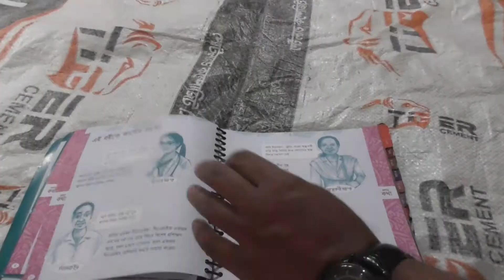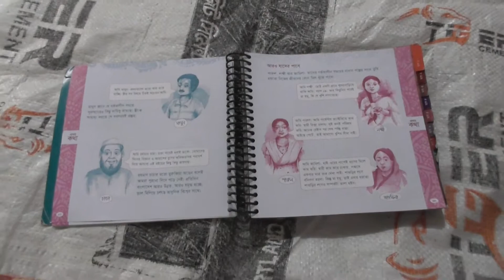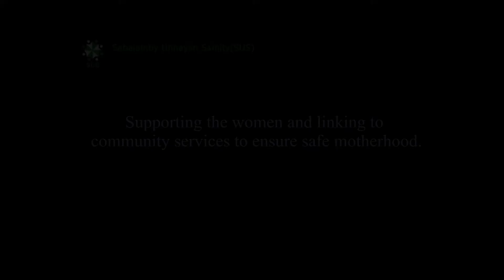Pregnant Mother Group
Since inception in 1986, SUS has been trying to stand behind the deprived and destitute people especially women, adolescents and children of the community. SUS is striving with its sincere efforts and faith with a view to bring smile among the deprived people of the community, practicing freedom, exploring the productive and innovative power, establishing human rights and dignity by reducing mal-growth exploration of unequal power, superstition, hypocrisy, deprivation, terrorism, illegal ruling and invasion and destroying the devil power of the society.

The head office of SUS is situated at eastern part of Netrakona district town and 160 km. apart from Dhaka, the capital city of Bangladesh. SUS has been working to materialize the dream “People live in a society with dignity and justice”. A group of committed staffs are working hard with trust and sincerity for achieving the goal and objectives of the organization. All the activities of SUS are being operated for bringing positive changes by considering the situation, analyzing the capacity and scope of the program participants.